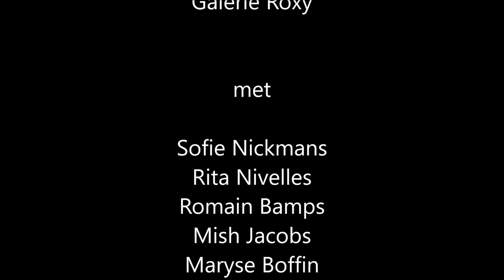Galerie Roxy - Aflevering 4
"GALERIE ROXY": humor in het Truiens dialect.